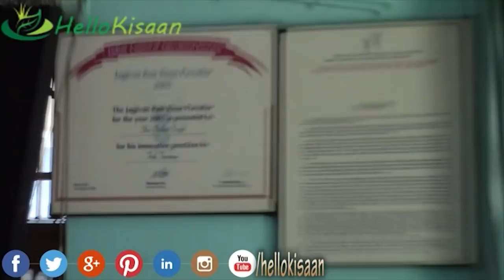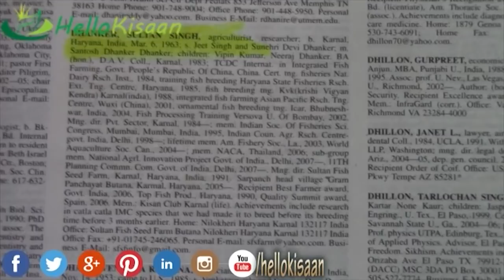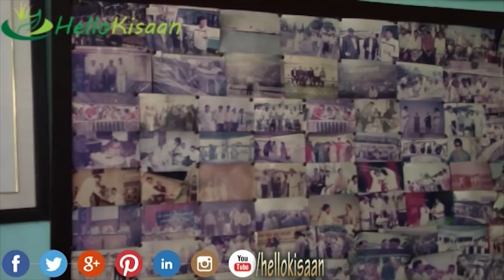Successful Farmer in India || Sultan Singh Fish Farmer || Hello Kisaan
Sultan Singh Fish Farmer || Guinness Word Record Holder || Awarded by Haryana Government from 30 condecutive Years || Awarded by APJ Abdul Kalam Ji

My Gear

Sultan Ji - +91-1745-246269, 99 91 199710